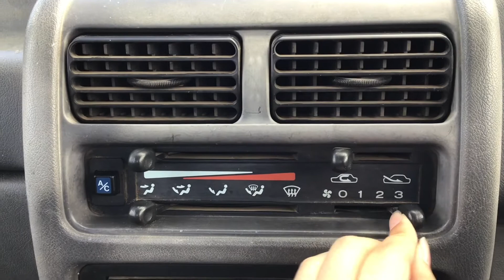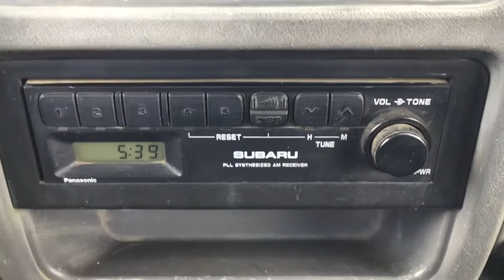Sold out 1995 Subaru sambar truck KS4-199931 Japanese Mini truck (Japan Kei truck) usa uk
1994 SUBARU SAMBAR TRUCK
Very clean vehicle
A/C
4WD
Genuine low mileage 78200km
5speed and extra low (EL)
Fog lamp